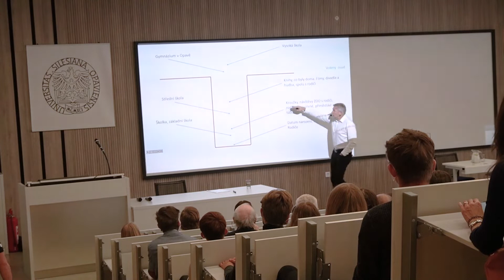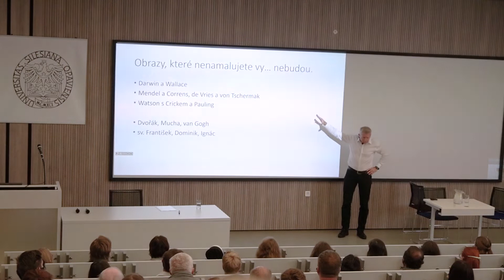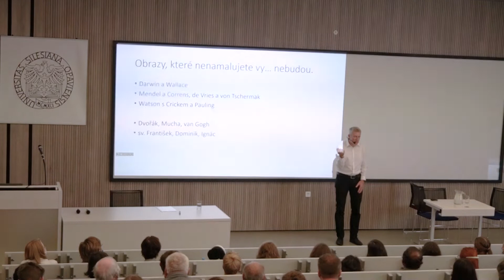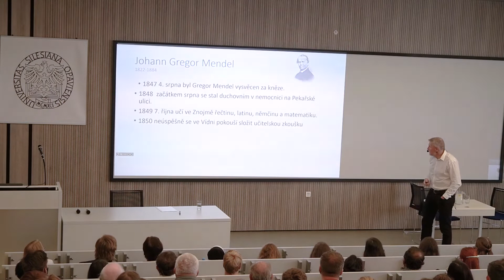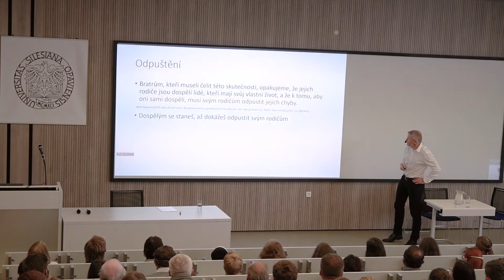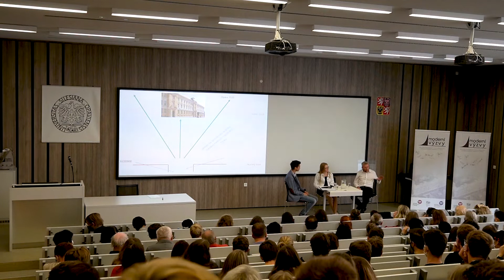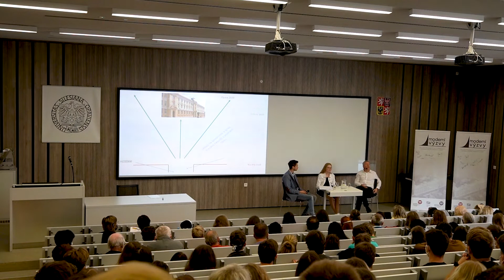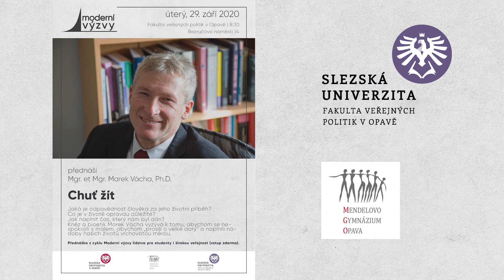Marek "Orko" Vácha: Chuť žít!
29. září 2020 - biolog, bioetik, katolický kněz a spisovatel Marek Orko Vácha přednáší jako první host druhého ročníku v rámci společného přednáškového cyklu Moderní výzvy lidstva Mendelova gymnázia v Opavě a Fakulty veřejných politik Slezské univerzity v Opavě.

Moderní výzvy lidstva představují soubor přednášek špičkových českých odborníků, koncipovaný s cílem poskytnout studentům základní vhled do geopolitických, klimatických a především etických problémů, které vznikají v souvislosti s exponenciálním technologickým rozvojem a které budou představovat velké téma během následujících let, ačkoliv se o nich ve školních lavicích diskutuje zatím málo.